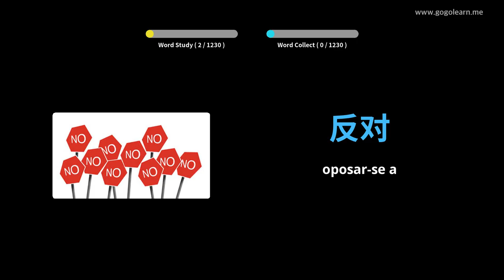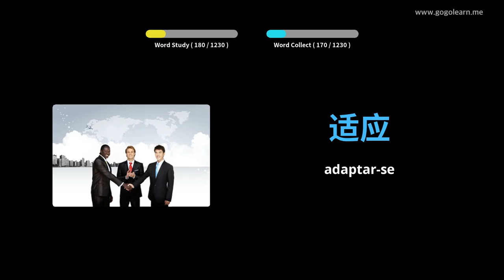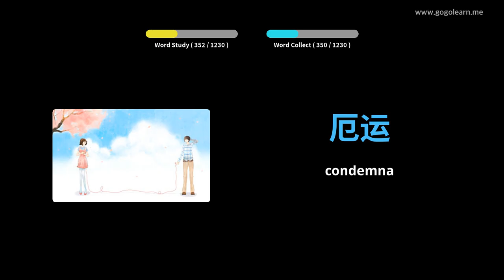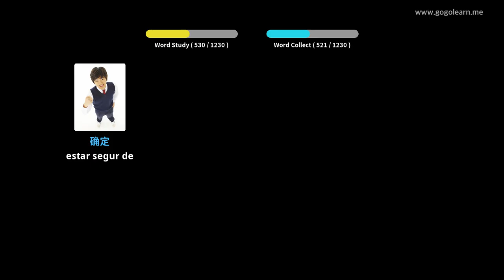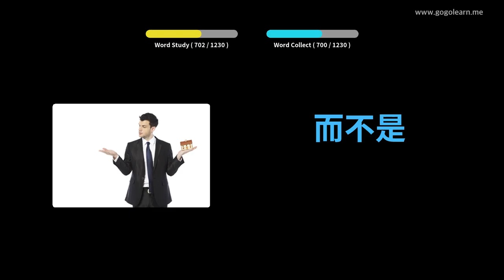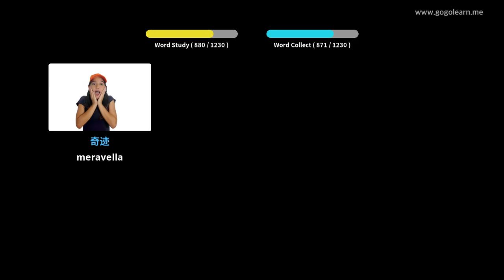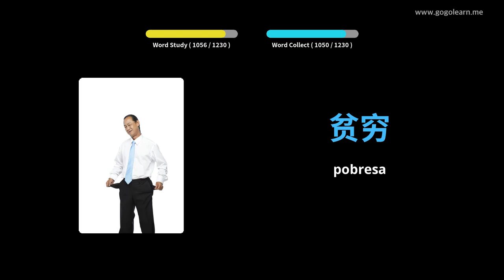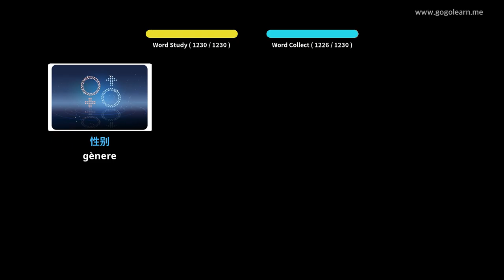Aprèn Amb Imatges Xinès | Vocabulari Xinès Estudiant | Golearn